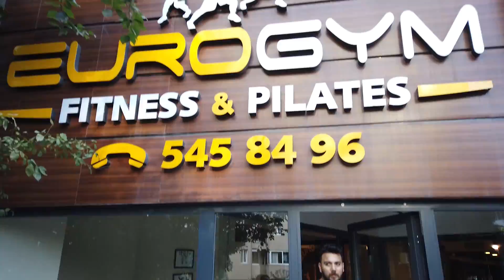ZOR ŞARTLARDA PUBG MOBILE OYNAMAK !! w/ Egoist Pati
Zor şartlarda oyun oynamak isimli yeni bir seriye başlıyoruz. Her bölümde birbirinden zorlayıcı ve çılgın şartlarda PUBG Mobile oynayacağız. Egoist Pati ile başladığımız bu serinin devamı için videoyu beğenmeyi unutmayın. İyi seyirler..